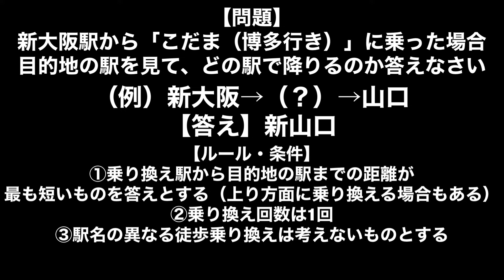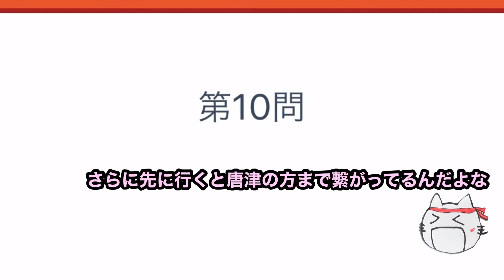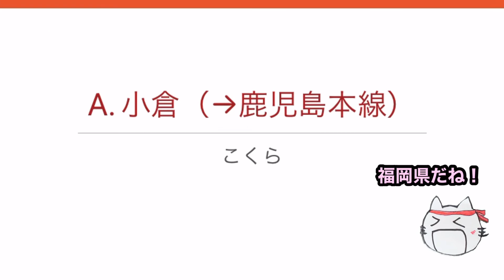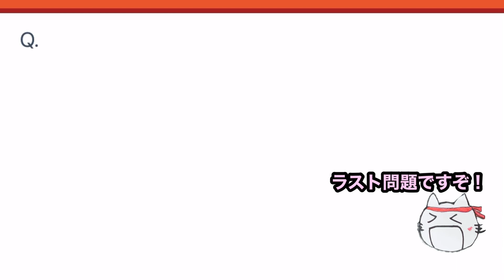【乗り換え駅を当てろ！】乗り換えマスタークイズ（山陽新幹線・新大阪→博多）入門編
スタートとゴールの駅を見て、乗り換え駅を当てる乗り換えクイズです。
今回は山陽新幹線・各駅停車（新大阪→博多）でお考えください！！
入門編となっており、問題は全部で23問あります！

【ルール・条件】
①乗り換え駅から目的地までの距離が最も短いものを答えとする（乗り換える際、上り方面に乗り換える場合もある）
②乗り換え回数は1回
③駅名の異なる徒歩乗り換えは考えないものとする（「新尾道」や「新岩国」などは出題しない）

※問題は2020年12月の駅情報を基に作成されています。